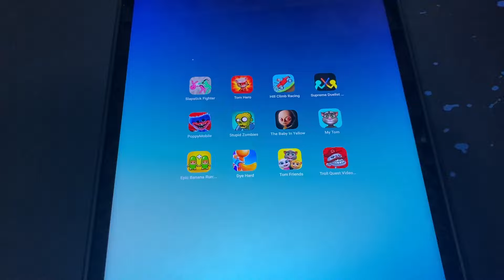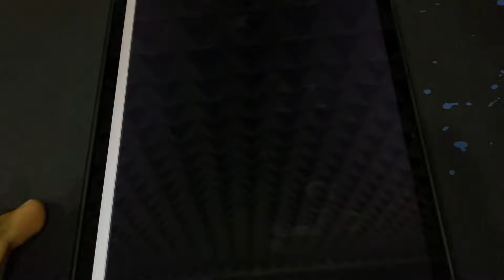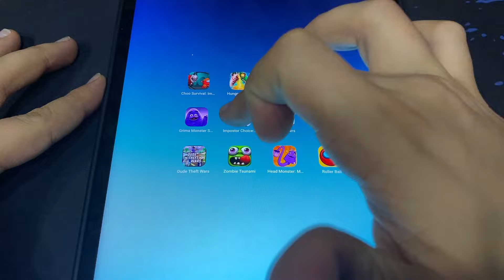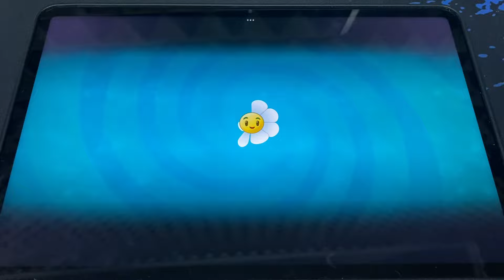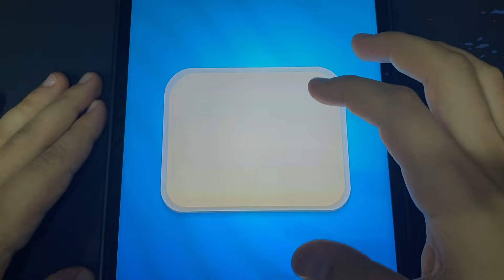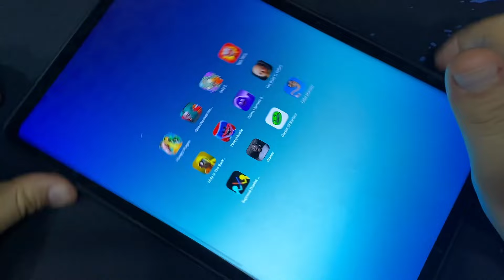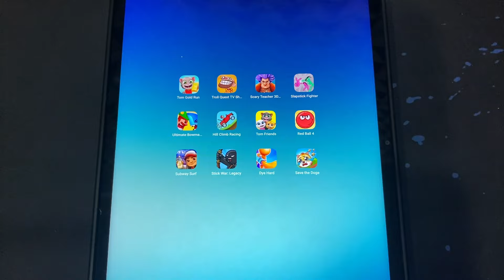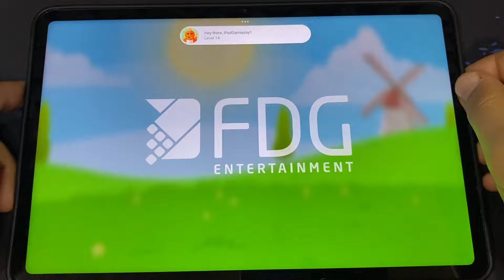The Baby in Yellow,PoppyMobile,Zombie Tsunami,Dude Theft Wars,Troll Quest,Scary Teacher 3D,Dye Hard